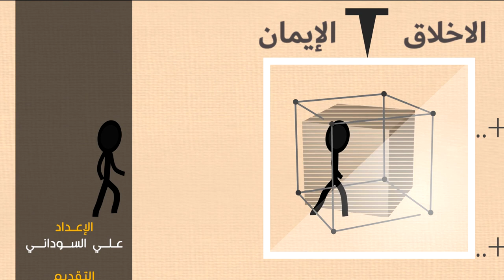مكعبات رمضانية -1